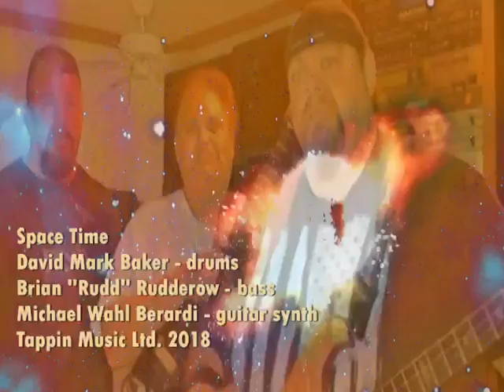The Box Set Singles Volume #15 Hourglass Space Time Michael Wahl Berardi Tappin Music Ltd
Space Time from The Michael Wahl Berardi Video Box Set Volume #15 Hourglass-The Singles. Michael Wahl Berardi performs on guitar synth with Brian "Rudd" Rudderow on bass and David Mark Baker on drums.